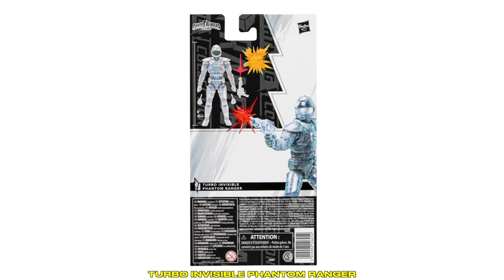Invisible Phantom Ranger from Power Rangers Lightning Collection | Tales From The Grid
Power Rangers Turbo Invisible Phantom Ranger from Power Rangers Lightning Collection